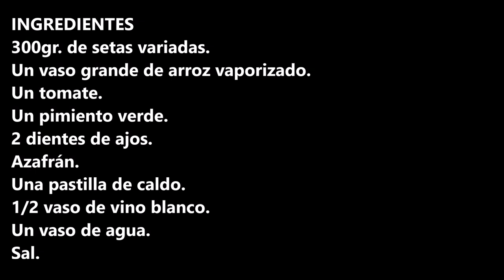ARROZ CON SETAS VARIADAS / RICE WITH ASSORTED MUSHROOMS / CROCKPOT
INGREDIENTES:
300gr. de setas variadas.
Un vaso grande de arroz vaporizado.
Un tomate.
Un pimiento verde.
2 dientes de ajos.
Azafrán.
Una pastilla de caldo.
1/2 vaso de vino blanco.
Un vaso de agua.
Sal.

INGREDIENTS
300gr. of assorted mushrooms.
A large glass of steamed rice.
A tomato.
One green bell pepper.
2 cloves of garlic.
Saffron.
A stock cube.
1/2 glass of white wine.
A glass of water.
Salt.